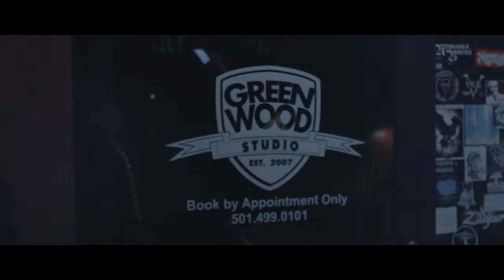5ive Marly "Mixtape Release Party" (Recap Pt. 1) 12.09.17 Shot By Kavotik Filmz